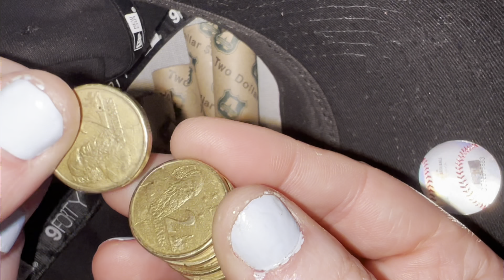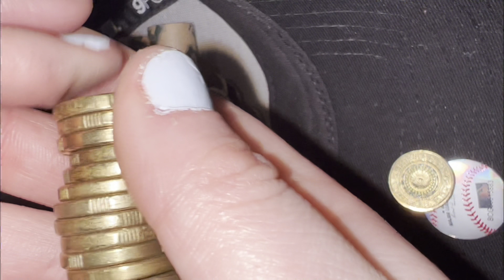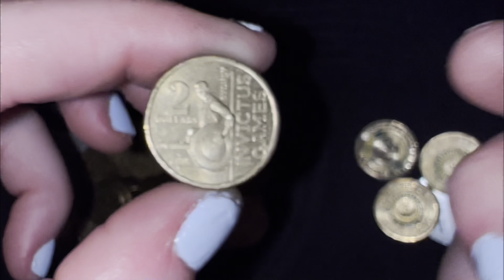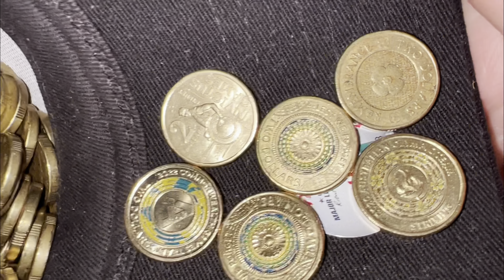Noodling Australian $2 coins 💙